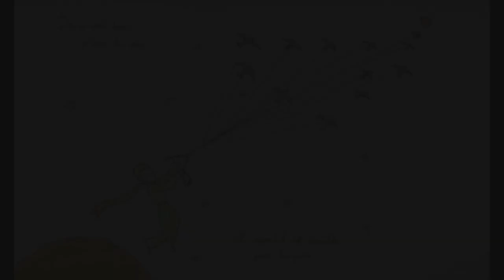J'ai dans le coeur - Le Petit Prince [COVER + DRAWING] - Aude Fy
Nouvel essai de vidéo ! Il me fallait un visuel pour cette chanson, enregistrée il y a longtemps, l'occasion de sortir pinceau et couleurs !

!! La chanson ne m'appartient pas !!
Composition : Keane (arrangements for Lily Allen)
Paroles françaises : Aude Gagnier